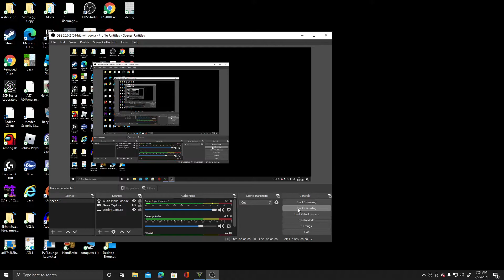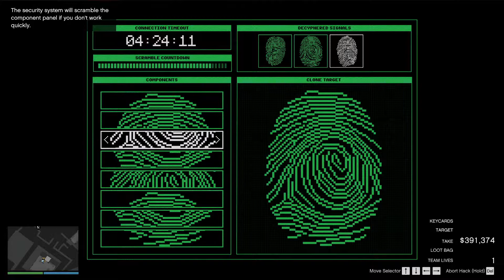bhopping on the cayo perico heist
wither down GTA CayoPerico GTA heist